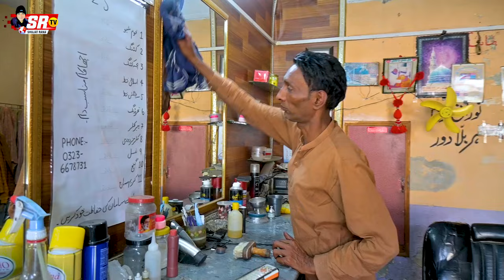Barber Shop Standup Comedy | Kuku Tilli Shahid Hashmi Shujat Rana Funny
If you like this video, make sure to show some love by pressing Like Button and If you enjoyed it, then a Share would be awesome for me.

So, you never miss any new updates from me.